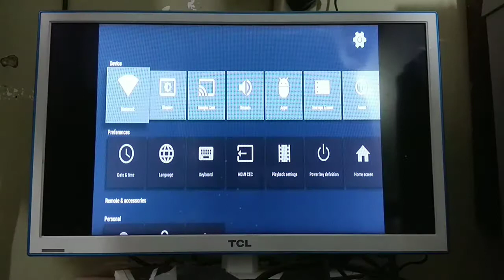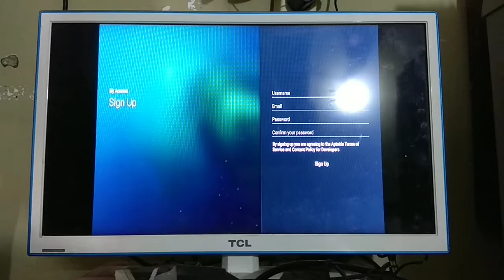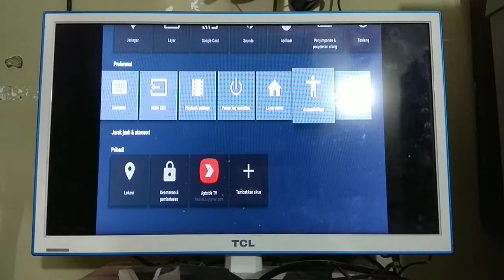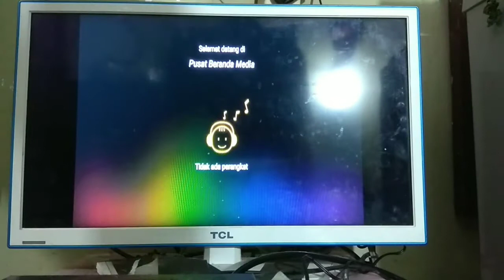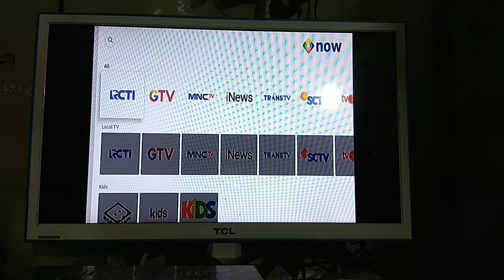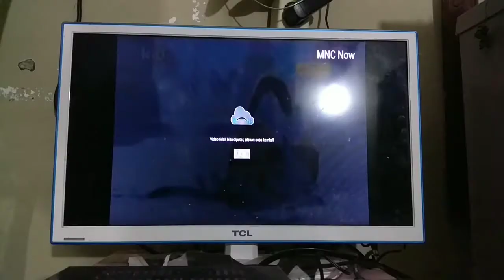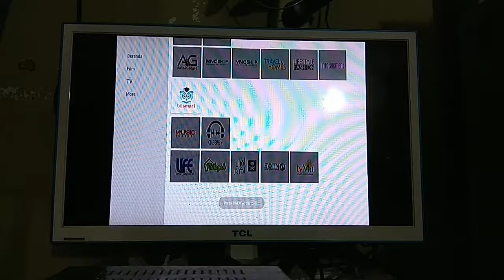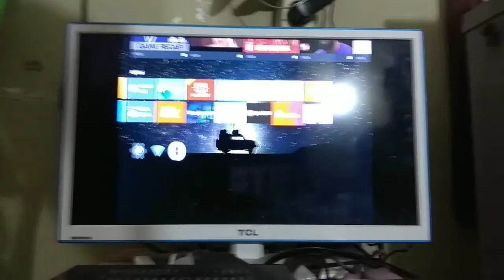Unboxing dan review tv boxnya indiHome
Unboxing tv box indihome.  Sekalian review tv boxnya. Terimakasih sudah berkunjung di channel ummabibi